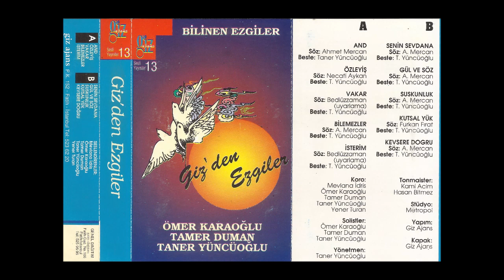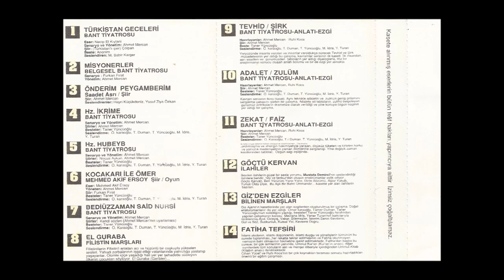ÖMER KARAOĞLU & TAMER DUMAN & TANER YÜNCÜOĞLU - 02 AND